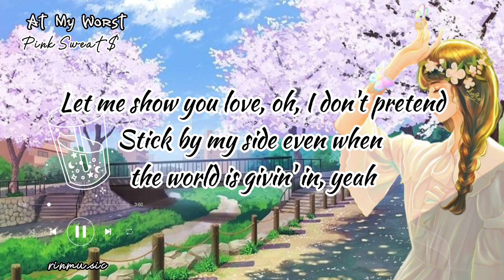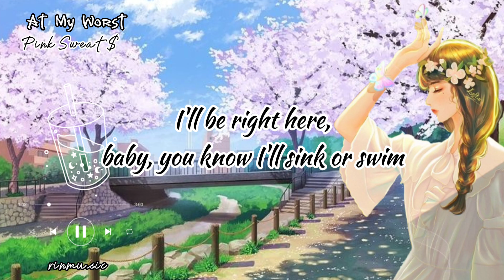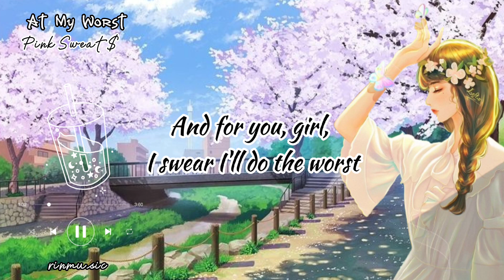Pink Sweat$ - At My Worst (Lyrics)